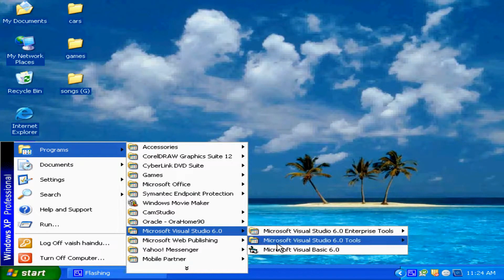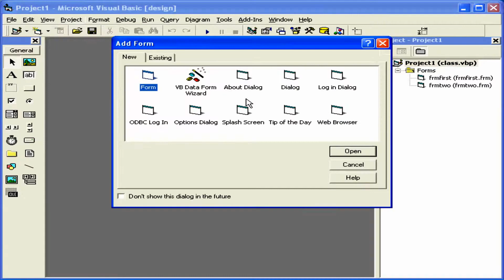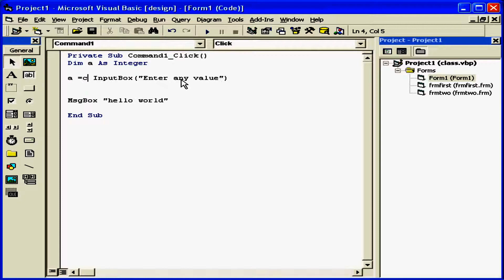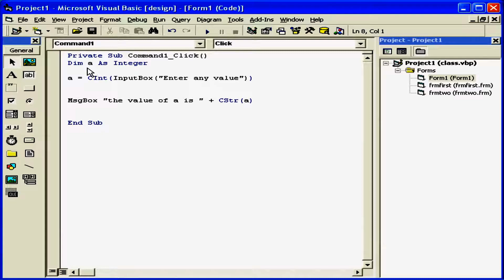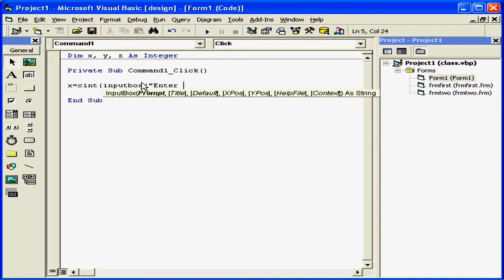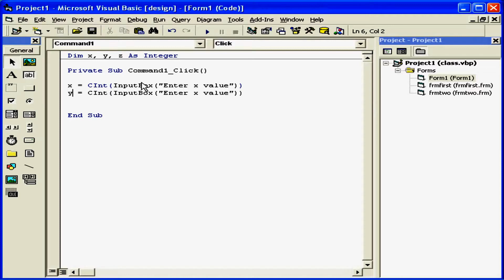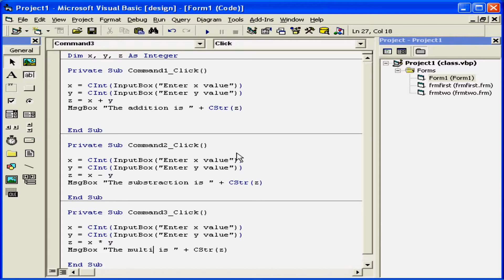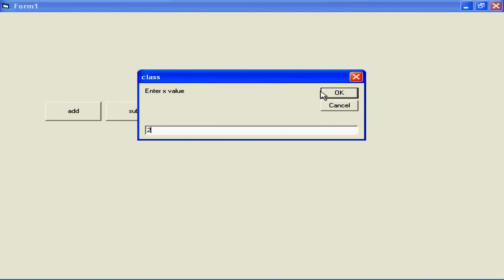Visual Basic(VB6) programming using msgbox & inputbox functions (telugu)